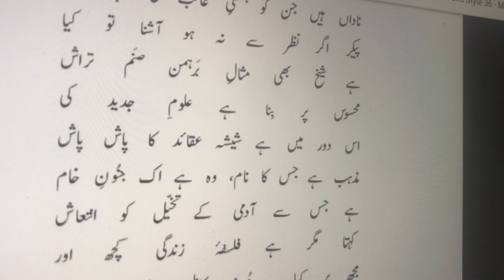Mehsoos Par Bina Hai Uloom-e-Jadeed Ki | محسوس پر بنا ہے علومِ جدید کی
مذہب
تضمین بر شعر میرزا بیدل

تعلیمِ پیرِ فلسفہَ مغربی ہے یہ
ناداں ہیں جن کو ہستیِ غائب کی ہے تلاش
معانی: میرزا بیدل: میرزا عبدالقادر، تخلص بیدل، عظیم آباد میں 1054 ھ میں پیدا ہوئے ۔ برصغیر کے مشہور فارسی شاعروں میں سے ہیں ۔ پیرِ فلسفہَ مغربی: یورپ کا سب سے بڑا فلسفی ۔ ہستیِ غائب: مراد خدا کا وجود ۔
مطلب: اقبال کہتے ہیں کہ مغرب کے جدید فلسفیوں نے اپنے اس نقطہ نظر کی تبلیغ میں سر پیر کا زور لگا دیا ہے کہ وہ لوگ نادان اور احمق ہیں جو اس دنیا میں رہتے ہوئے ایسی ہستی کو حقیقت مطلق تصور کرتے ہیں جو ہمیشہ نگاہوں سے غائب رہی ہے ۔ اور بظاہر اس کا کوئی وجود نہیں ہے

پیکر اگر نظر سے نہ ہو آشنا تو کیا
ہے شیخ بھی مثالِ برہمن صنم تراش
معانی: پیکر: جسم، وجود ۔ نظر سے آشنا ہونا: سامنے نظر آنا ۔ شیخ: مسلمانوں کا مذہبی رہنما ۔ برہمن: ہندووَں کا مذہبی پیشوا ۔ صنم تراش: بت گھڑنے والا ۔
مطلب: اس پروپیگنڈے کا نتیجہ یہ برآمد ہوا ہے کہ مسلمان زعماَ بھی غیر مسلموں کی طرح خدا کے وجود سے غافل ہو کر بتوں یعنی ظاہری اشیاَ کوسب کچھ سمجھنے لگے ہیں ۔

محسوس پر بنا ہے علومِ جدید کی
اس دور میں ہے شیشہ عقائد کا پاش پاش
معانی: محسوس: جو نظر آئے یا انسانی حواس اسے پا لیں ۔ بنا: بنیاد ۔ عقائد: مذہبی اعتقادات، خیالات ۔ پاش پاش: ٹکڑے ٹکڑے ۔
مطلب: امر واقعہ یہ ہے کہ علوم جدید کی بنیاد حواس خمسہ پر ہے اسی سبب آج دنیا بھر کے مذہبی عقائد ریزہ ریزہ ہو کر رہ گئے ہیں ۔

مذہب ہے جس کا نام وہ ہے اک جنونِ خام
ہے جس سے آدمی کے تخیل کو انتعاش
معانی: جنونِ خام: کچی دیوانگی، یعنی عقل کے خلاف، حماقت ۔ تخیل: ذہن میں پیدا ہونے والے خیالات جنھیں لفظوں میں بیان کیا جائے ۔ انتعاش: بلند ہونے کی کیفیت ۔
مطلب: مغربی دانشوروں کے نزدیک مذہب ایک ناپختہ جنون کی حیثیت رکھتا ہے ۔ بس اسی ناپختہ جنون کی بنیاد پر مذہب پر یقین رکھنے والے لوگوں کے حوصلے بلند رہتے ہیں ۔

کہتا مگر ہے فلسفہَ زندگی کچھ اور
مجھ پر کیا یہ مرشدِ کامل نے راز فاش
معانی: مرشدِ کامل: یعنی میرزابیدل ۔ فاش کرنا: کھولنا، ظاہر کرنا ۔
مطلب: اقبال کہتے ہیں کہ ان مغربی دانشوروں کے مقابلے پر میرزا بیدل نے اپنے کمال علم کی بنیاد پر یہ راز فاش کیا ہے ۔

باہر کمال اند کے آشفتگی خوش است
ہر چند عقلِ کُل شدہ ای بے جنوں مباش
مطلب: جو بھی کمال حاصل ہو اس کے ساتھ کسی قدر دیوانگی ، ذہنی انتشار ہونا اچھا ہے ۔ اگرچہ تو عقلِ کُل ہی کیوں نہ بن گیا ہو پھر بھی دیوانگی کے بغیر مت رہ ۔ یعنی دنیا میں ہر کمال کے لیے تھوڑا سا جنون اور دیوانگی بھی درکار ہوتی ہے ۔ جنون کے بغیر تو عقل کل بھی بے معنی شے ہے ۔
MazhabTazmeen Bar-Shair-e-Mirza Bedil,